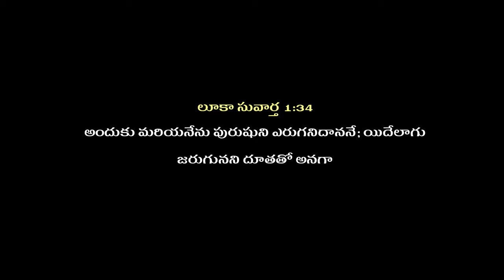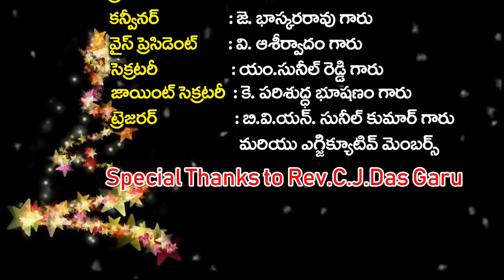GDPPF Telugu Christmas Message by K.Korneli